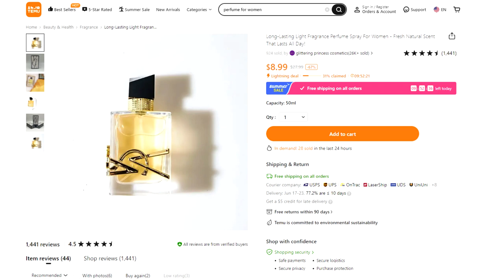PERFUMES I BOUGHT FROM TEMU - PERFUME HAUL - YIKES | EDGAR-O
Hi everyone.
Welcome to the gossip closet where we get to gossip all about fashion, beauty and everything in between.

So, curiosity killed the cat and I went for it lol. I am talking about TEMU. So apparently temu sells perfumes? but are these perfumes flankers? dupes? replicas? fakes? originals? Lord take the wheel and lets see how good these TEMU perfumes are.